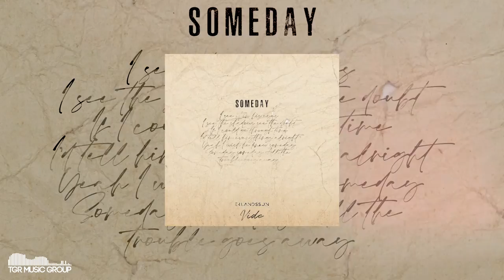Erlandsson & Vide - Someday [Official Audio]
Audio for personal use only. Copying, re-uploading, sampling etc not permitted.